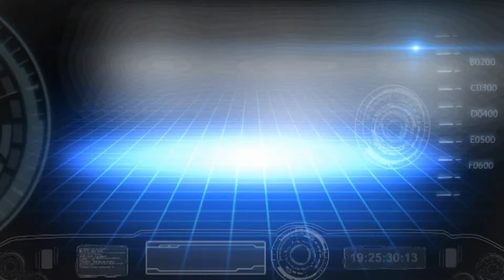Carmageddon Reincarnation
Review of the Alpha I got